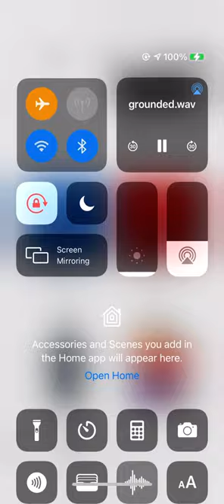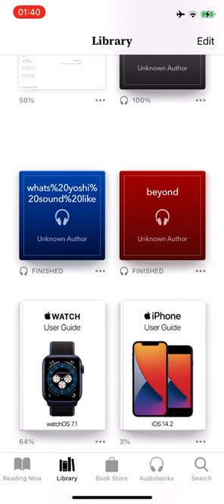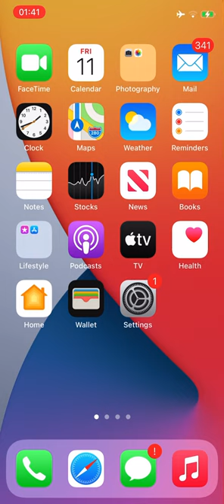last one from goanimate or vyond Today birthday special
That will last text to speech from goanimate or vyond